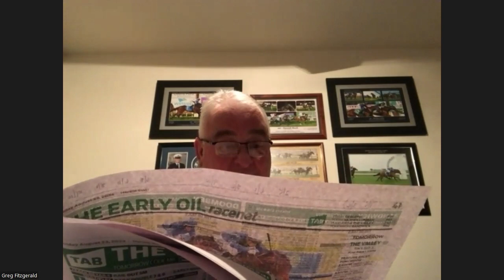Super racing tips for Moonee Valley races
Today's super best bets from the Professor and the Gelding for Carlyon Stakes day at Moonee Valley races. We'll give you expert insights and analysis on the latest horse racing news in this entertaining and informative video! Don't miss out on their top picks for your day at the races plus the Professor's Parlay!